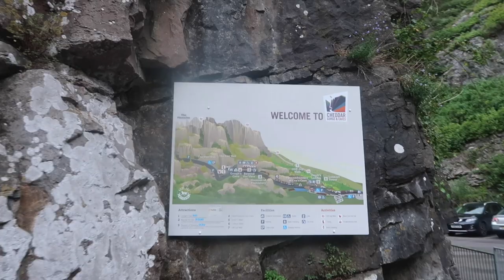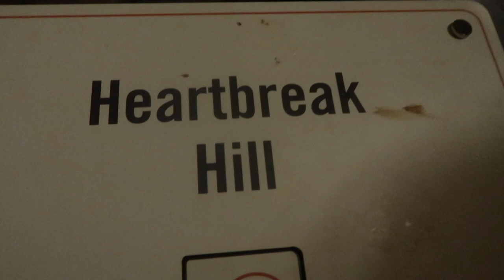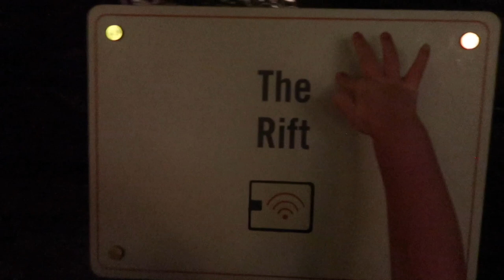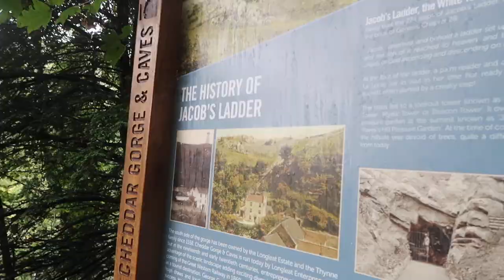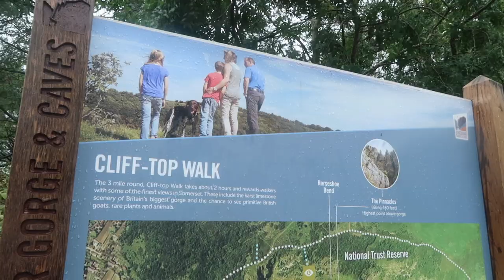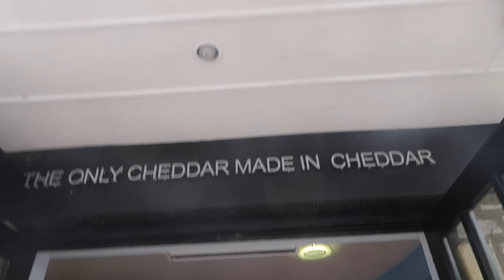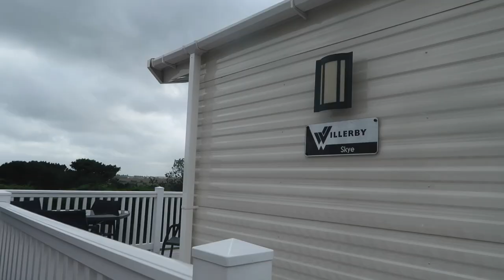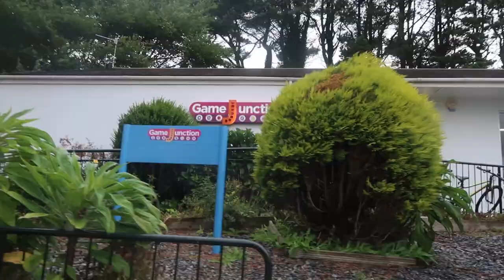OUR HOLIDAY WITH FOSTER CHILDREN | August Daily #9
♡ Support Us ♡

Day 7 of our daily August vlogs. Today we head off on our road trip down the UK making our way to Cornwall with some stops along the way.